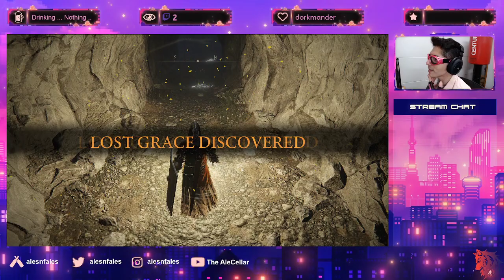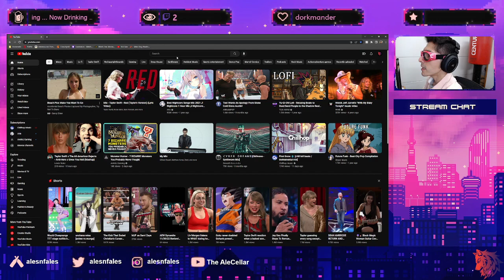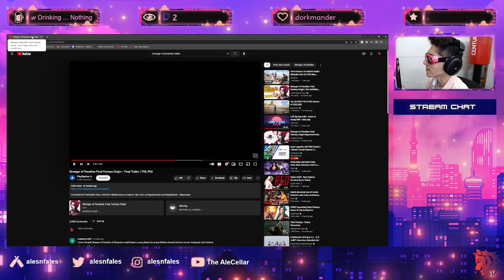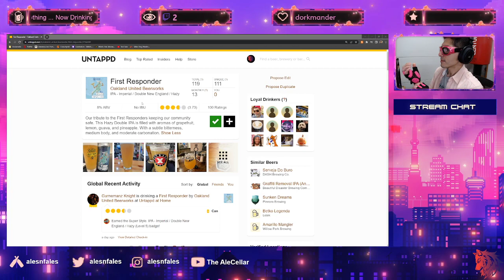Taproom Tales w/John & Ales, 12/02/22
It's the repackaging of an old block: "Taproom Tales w/John & Ales." Join me and friend of the stream, John, as we discuss our week, the content that we consumed, and the media that made us think. This, all whilst playing another chapter of my first playthrough of Elden Ring as a confessor. This week we continue to discuss "Better Call Saul," "WoW: Wrath of the Lich King," "Stranger of Paradise: FFO," and the origin of Kate Moss's name. :D Originally aired on 12/02/22. Drinking a First Responder by @OakUnitedBeer.